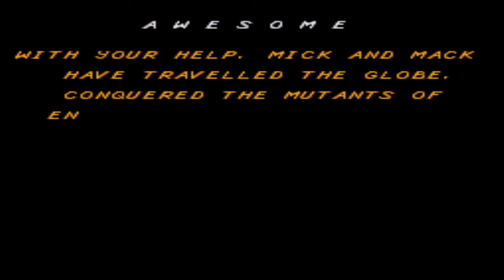Mick & Mack as the Global Gladiators - Ending - Genesis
Mick & Mack as the Global Gladiators, called just Global Gladiators in Europe and Brazil, is a run and gun platformer by Virgin Games. The game stars the titular Mick and Mack, who are sucked into a comic book by Ronald McDonald.

The game has an environmental theme to it, with the protagonists fighting enemies and machinery that represent pollution. Mick and Mack's weapons closely resemble "Super Soaker" water guns.